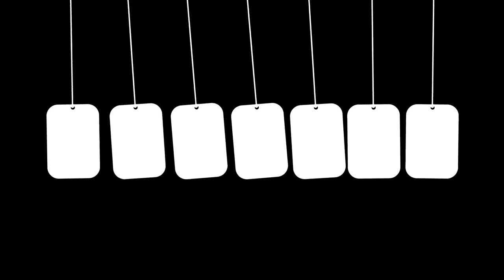Welcome To My Channel